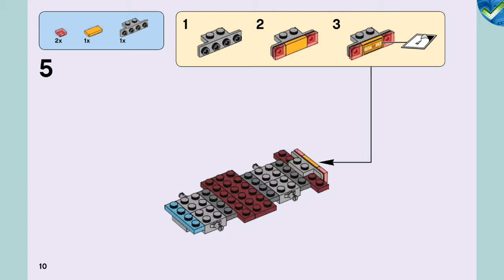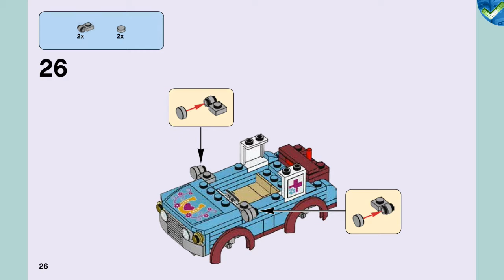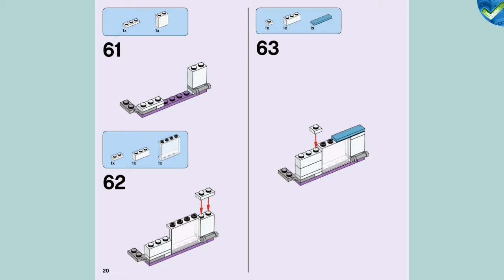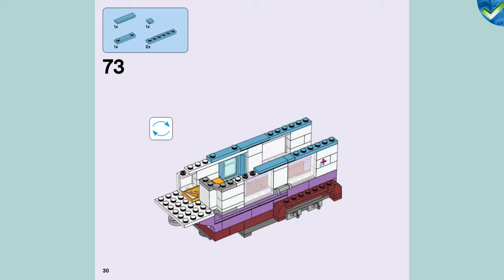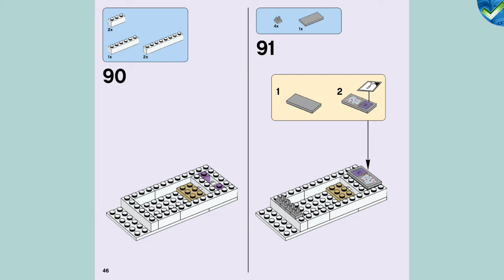41125 Horse Vet Trailer LEGO® Friends Manual at the Brickmanuals Instruction Archive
LEGO®-Setdescription:
The LEGO® Friends Horse Vet Trailer has all the equipment needed to take good care of ponies in need on the go. It comes with a detachable car and opens up in lots of different ways for easy play inside. Includes Olivia and Sophie mini-doll figures, plus a horse.
    • Includes 2 mini-doll figures: Olivia in her riding jacket, jodhpurs and helmet, and Sophie the vet, plus a gray dapple horse.
    • Features an SUV-style car with space for 2 mini-dolls, and a detachable Horse Vet Trailer.
    • Horse Vet Trailer features an opening door and windows, bed, table, horse compartment and an accessory storage area in the roof.
    • Accessory elements include a horse stretcher, veterinary tools, 2 medicine bottles, equestrian medical book, horse blanket, saddle and a carrot.
    • Open up the trailer in 3 different ways for easy play inside.
    • Hop in the car and tow the Horse Vet Trailer to be on call for equestrian emergencies.
    • Open the back door to slide the horse stretcher inside.
    • Help Aunt Sophie use her veterinary tools to examine the pony.
    • Car measures over 2” (6cm) high, 3” (10cm) long and 2” (5cm) wide.
    • Trailer measures over 3” (9cm) high, 6” (16cm) long and 6” (16cm) wide.
    • Combin e with the 41126 Heartlake Riding Club to care for even more horses.